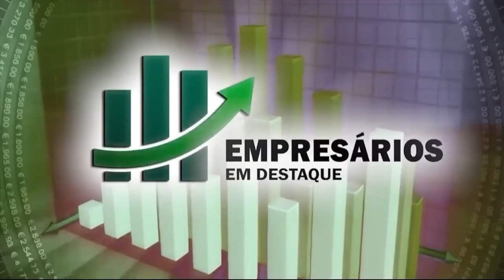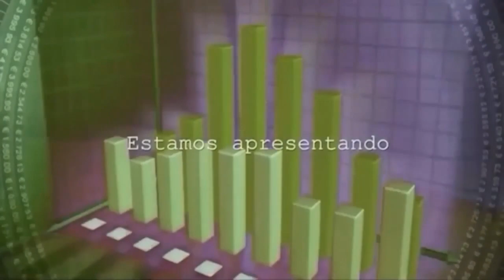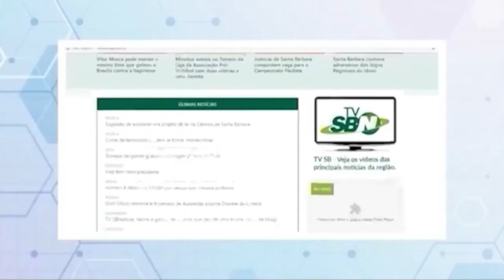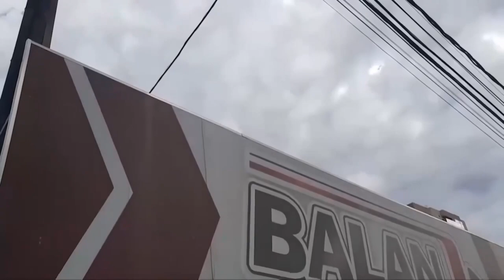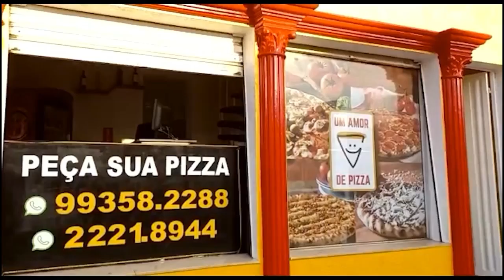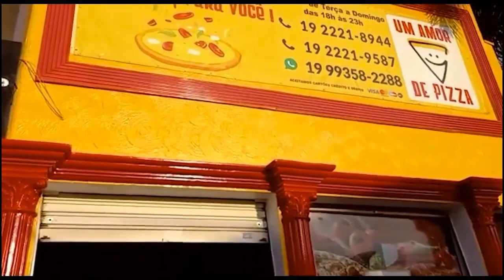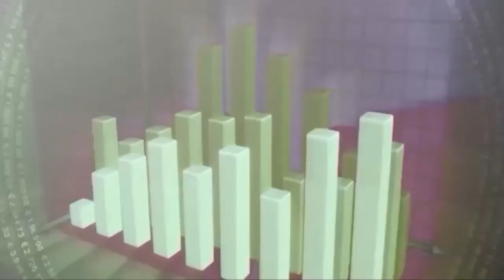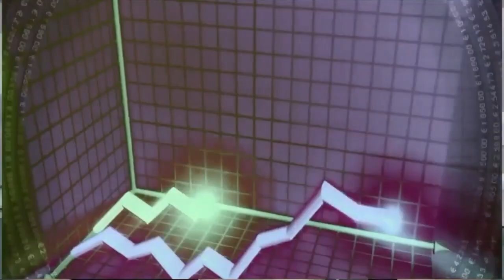EMPRESÁRIOS EM DESTAQUE 16/05 PAULA ASTOLPHI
EMPRESÁRIOS EM DESTAQUE - 16/05/2023 | CONVIDADA: PAULA ASTOLPHI - NOVA APRESENTADORA

Convidada: Paula Astolphi - Nova Apresentadora
Tema: Entrevista de transição de apresentação
Apresentação: Anderson Junque

Edição e Produção: Davi Borges e Giovani Luiz